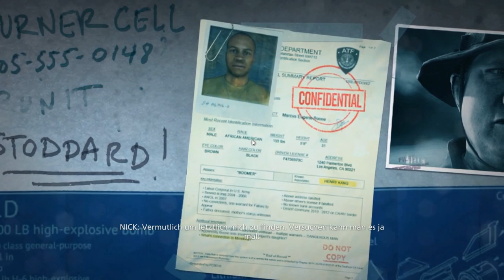Let's Play Battlefield Hardline German Part 15 - PANZER! [Lets Play Deutsch | HD+ 60 FPS]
Willkommen zum 15. Part des Battlefield Hardline – Lets Plays!

Missionen:
- Episode 8 (2) Souveränität

Vorweg: Beim Bug am Anfang musste ich einfach so lange da bleiben! :D
Noch immer auf der Suche nach dem Brecher verschleppt es uns an eine Tankstelle, wo wir von allen Seiten beschossen werden. Später sind wir in einem Bomber, einem Panzer und können zufrieden nach Miami zurückfliegen.

Wir spielen Battlefield Hardline am PC mit Full HD-Auflösung (1080p / 60 FPS) und auf maximalen Einstellungen (Ultra).

Ihr seid gefragt: Was haltet ihr vom neuen Setting, in dem das Battlefield Spin-Off spielt? Ist es abwechslungsreich oder nur der Versuch, Stagnationen zu kaschieren?
Und was haltet ihr von der Singleplayer-Kampagne von dem Game?

Viel Spaß bei BF: Hardline!